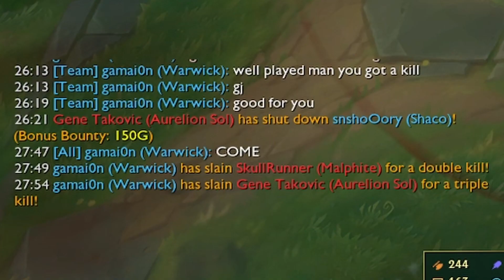Warwick.exe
Warwick top lane gameplay (season 13).